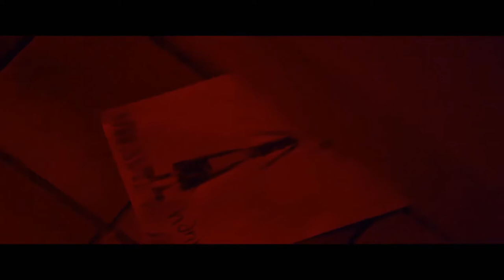📺 Молох — Русский трейлер (2022)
📺 Русский трейлер фильма : Молох (2022)
Оригинальное название : Moloch
Слоган : ( )

Дата выхода в мире : 19 мая (2022)

📺 Жанр : ужасы
Страна : Нидерланды
Дистрибьютор : «World Pictures»
Платформа : Shudder
Режиссер : Нико ван ден Бринк

В ролях : Аннеке Блок, Йохан Фретц, Фред Гуссенс, Маркиза Хамер, Салли Хармсен, Виллемейн Крессенхоф, Фи Нгуэн и др...

📺 О фильме : При раскопках найдено тело древней ведьмы Молох, которой по легенде приносили в жертву детей. После этой находки кошмары и странные видения начинают преследовать местных. Все указывает на то, что дух кровожадной ведьмы управляет людьми и предметами для совершения древнего обряда.